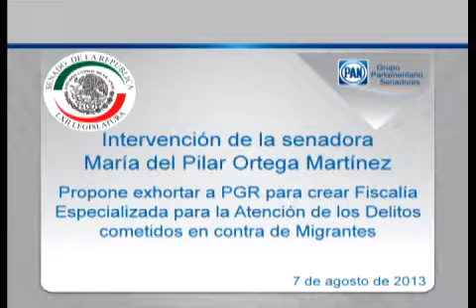070813 Senadora Pilar Ortega Martínez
México, D.F., 7 de agosto de 2013.- Intervención en tribuna de la senadora Pilar Ortega Martínez al presentar punto de acuerdo que exhorta al Procurador General de la República a que emita el acuerdo de creación de la Fiscalía Especializada para la Atención de Delitos cometidos en contra de las Personas Migrantes.